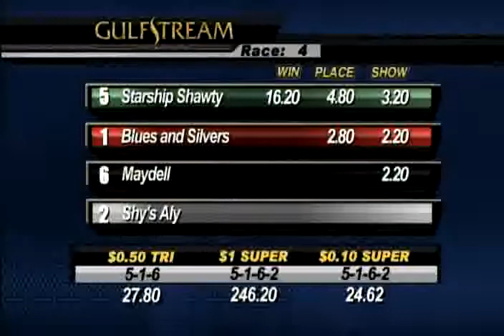Gulfstream Park Race 4 / June 27, 2014